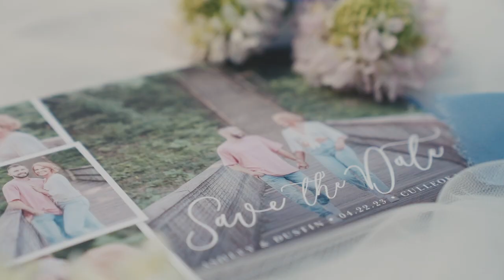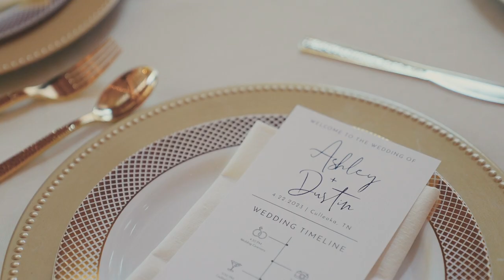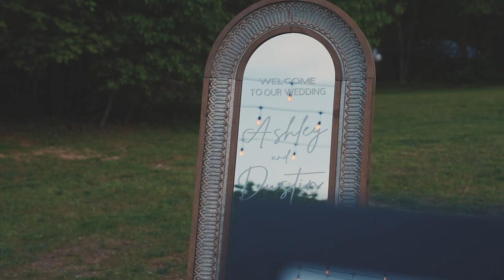Dustin & Ashley | Cypress Barn at Miller Lake | Nashville Wedding